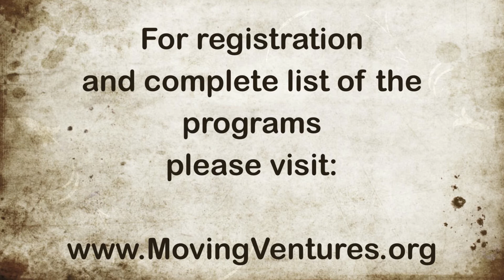Ellen Watson's Moving Meditation Practices In Paradise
Ellen Watson, world-renown movement teacher and global change catalyst, developed the Movement Arts Program at Esalen Institute in Big Sur, California, where she teaches a range of ecstatic dance, massage, yoga, moving meditation practice, Five Rhythms™ and Spirits Dancing™. Now though her nonprofit MovingVentures School (MVS), Ellen offers training and retreats at inspiring locations around the world, with a focus on community service. During her annual Esalen® Massage Certification Training in Bali, Ellen puts her students to work treating local people with disabilities, and provides free training to Indonesian women and youth in poverty, empowering them to earn a sustainable living.  Ellen writes "one of the things I'm most grateful for is the opportunity to be of service in the world."

During a difficult decade in Indonesia that has seen bombings, devastating tsunami, SARS and record unemployment, MVS established a unique scholarship program that trains local people to earn a sustainable living by providing massage to tourists. One of these scholarship students, a traditional Balinese healer now incorporating Esalen® Massage into her work, was featured in the recent bestseller, "Eat, Pray, Love," by Elizabeth Gilbert.

In addition to Ellen's work in Bali she also collaborates with a school for the hearing- and speech-impaired youth in Central Java to fund and build treatment rooms where students can learn and practice Esalen® Massage, allowing them to become self-supporting.

In the U.S., Moving Ventures School is developing The Dream Center, a major educational and community service initiative to help women in need become self-sufficient through training and employment development in holistic and preventative health.

2013 will mark Moving Ventures School's 11th annual Esalen® Massage Certification Training in the flowering jungles of Ubud Bali. Learning the art of Esalen® Massage is an experience that often changes lives.

Ellen was honored to take part in the first annual BaliSpirit Festival of yoga, dance, sacred music, retreat, and ceremony, in Ubud, Bali, Indonesia in March 2008, offering her popular Rumi, Dance & Freedom of Liberation Retreat. The BaliSpirit Festival raised $18,000 that year to support pregnant Balinese women who live in difficult circumstances. That was the launching of what has become an extraordinary annual event.  Join Ellen at BaliFest this year, 2013!

MovingVentures is also committed to producing excellent educational massage and movement resources, and has two videos currently on the market: The Art of Essential Touch, a 120 minute massage DVD/Video, and Awakening 101, both filmed in Bali, Indonesia. You can find these and other resources and products in the MVS Boutique.